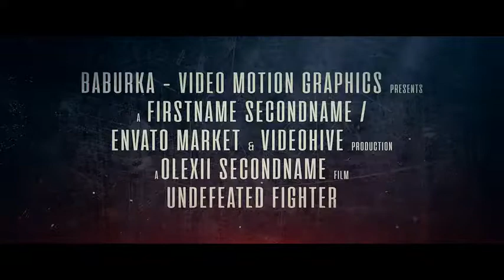Undefeated Fighter | After Effects Template | Project Files - Videohive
DESCRIPTION
Template Features :
Free plugin required : Saber from Videocopilot
Universal Expressions
Modular Structure
Quick and Easy Customization
Controller for project editing

35 Holders for Content
12 Holders for Titles
2 Holders for Intro Logo
3 Holders Final Logo
4 Holders for the Credits

2 Versions of Color Correction
10 of Distortion Transitions (you can edit)

Used Materials :
Video used in the preview are authorized for use under Creative Commons License (CC BY 3.0) : 1 – “Inseparable (original title – Мотыльки)”, 2 – “VW Golf GTI – Out Of This World”, 3 – “The Fight Rules”, 4 – “The Chernobyl Reel // Part Three // “ (are not included)
Font : Uni Sans, Bebas Neue, Cinematografica

Screenshots Preview :
Preview images in Full HD quality you can look at my Flickr page. To do this, click on the link that is located on my profile page.

24/7 Live Support
I will reply to you as soon as possible.

Trailers Collection :

FEATURES
Requires Plugins Video Copilot SABER
Uses Plugins Video Copilot SABER
Length 1:30
Resolution 1920x1080